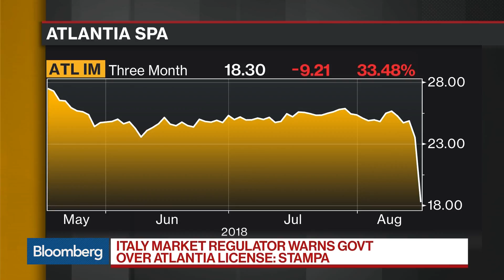Benettons Confront Italy's Populists Over Bridge Disaster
Aug.17 -- The collapse of a 50-year old bridge in Northern Italy this week has highlighted the tensions running through the country's populist coalition. After the disaster, Deputy Premier Matteo Salvini pointed the finger at EU restrictions hinting that they had prevented maintenance spending. While Deputy Prime Minister Luigi Di Maio focused on the private operators of the highway, Atlantia-owned Autostrade. Bloomberg's Kevin Costelloe reports on "Bloomberg Daybreak: Europe."